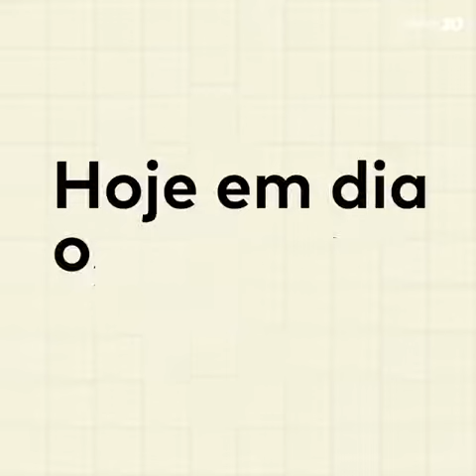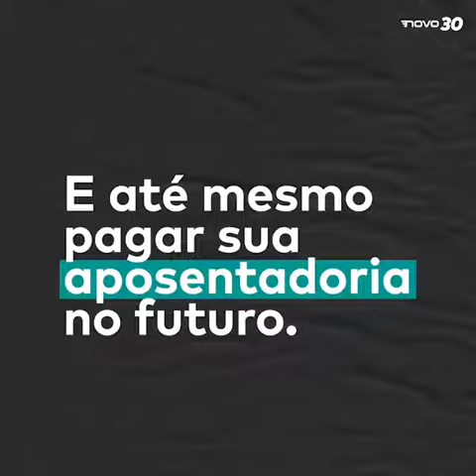Reforma da Previdência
O NOVO defende uma reforma da Previdência que contemple todas as categorias, inclusive e principalmente a dos políticos, que devem dar exemplo de postura para propor mudanças à população.